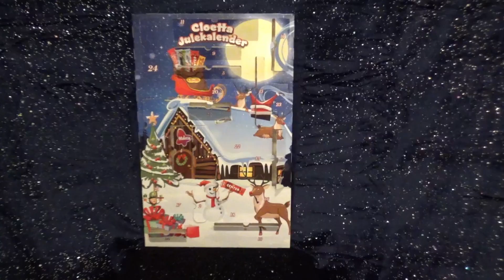Julvlogg 15 Pyntar middagsbordet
Hej idag är det dags att ta tag i köksbordet. Det måste ju pyntas och dekoreras med lite julsaker t ex tomtar och julduk och Adventsljusstake. Glömde nämna att så klart blir det time lapse.
Vi hoppas att vi skapat lite julstämning och att ni får en fortsatt mysig dag.  Vill ni ser mer jul så finns länkar här nedanför till våra julvloggar från 2019 till och med 2022. Mannen öppnar en egen chokladkalender 2022 hans kanal: Swedish Bastard - YouTube

Mona & Christian Swedish vloggers
Mona & Christian Swedish podders

Ej sponsrade av de som tillverkade chokladjulkalendern

YouTube ljudbibliotek
O Come All Ye Faithful - DJ Williams

Pixaby ljudeffekt
the-bells-of-santa-claus-32086 (1)